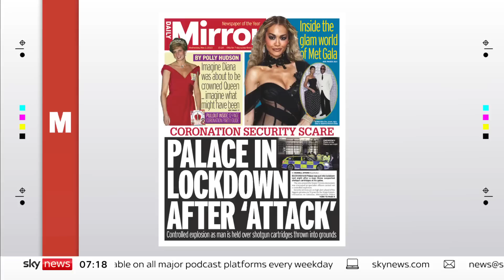Is it illegal to cross the Channel in a small boat?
Our conversation with Tom Tugendhat appears to have caused some confusion in the Home Office.

A source has issued a clarification to Sky News that the Nationality and Borders Act does make small boat arrivals illegal.

Security minister Tom Tugendhat said it is "not illegal to be a victim of human trafficking".